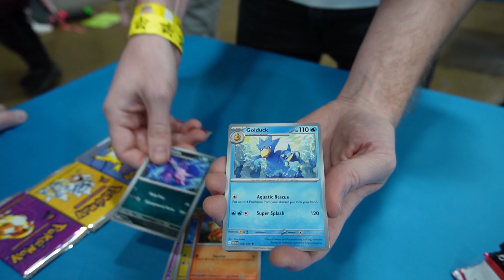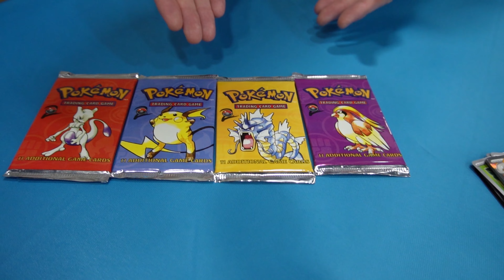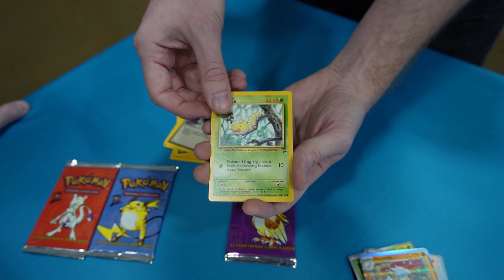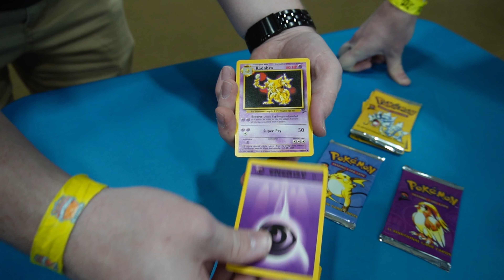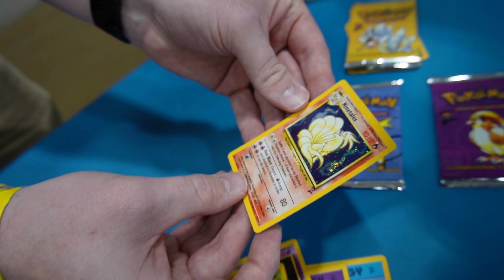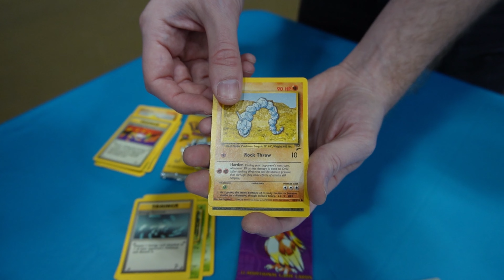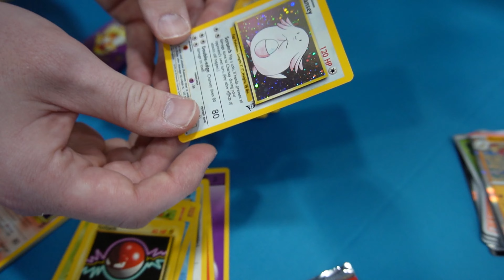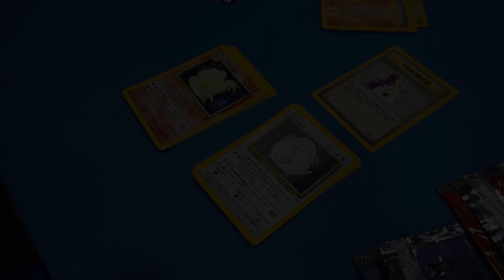I Opened Pokémon Base Set 2 with Real Breaking Nate!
This last weekend my hometown of Peoria hosted a Pokemon Regional Championship for the SECOND year in a row! This time, however, I challenged one of the biggest Pokemon YouTuber's to an EPIC pack battle!!